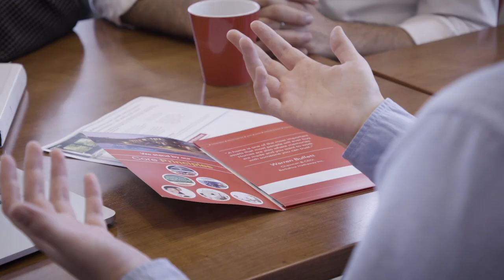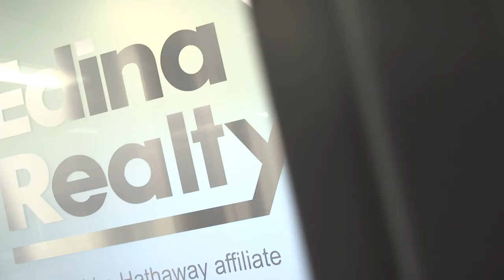Edina Realty - Duluth & Virginia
Interested in a Career in Real Estate?  Please watch this short video about the winning Culture at Edina Realty!